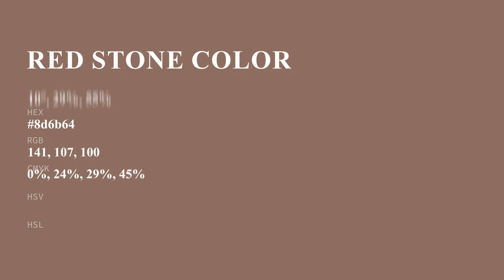Red Stone color 8d6b64 hex color - Brown color - Cool color 8d6b64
What color is Red Stone ? 8d6b64 hex color - Brown color - Cool color 8d6b64

Hex 8d6b64 Color Code is also known as Red Stone color.